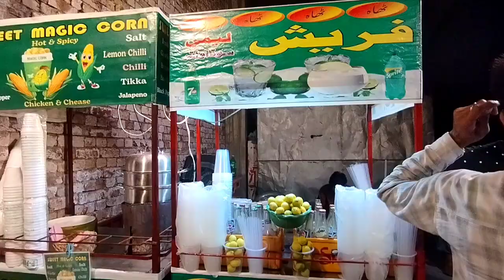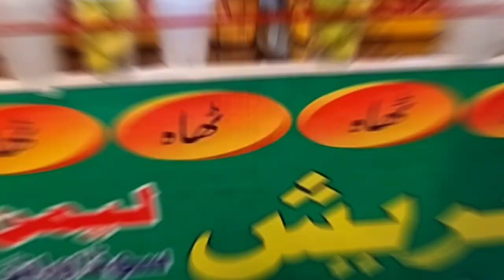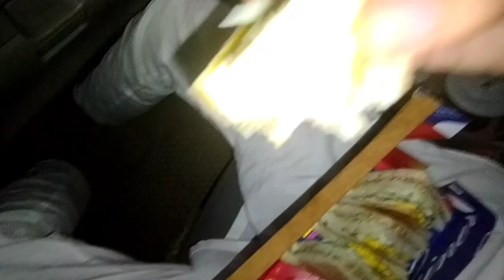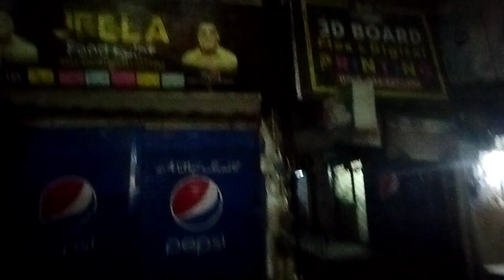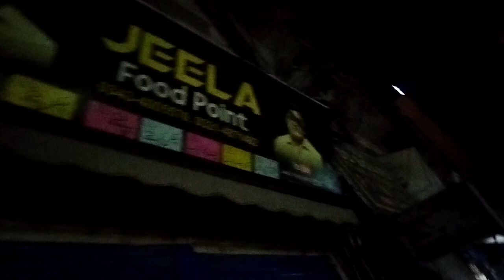Central LHR | Hindus MANDIR | Jeela and liberty | 🗽 buildings | Shah G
SHAH G
                     •   Share. if you like
                     •   Comment .if you want to sport us
                                                                                             TODAY at General Hospital and liberty and many more places and also you well see the old buildings and jeela food point and many more.
insha'Allah this longest vlog of Shah g you well enjoy insha'Allah ♥️♥️                                                                                  .                                                                                  .                                                                                    .                                                                                                                                 .                                                                                                  . .                     .                                                                                                                                                                                                                                                                                                    .                                                                                                                           .            .                                                                   .                                                                                                                                                                                                                                                                                                                                                                                   .                                                                                                                           .
sky description by Shah g